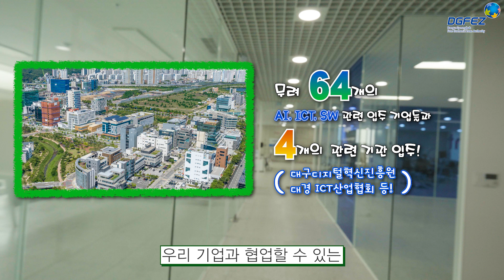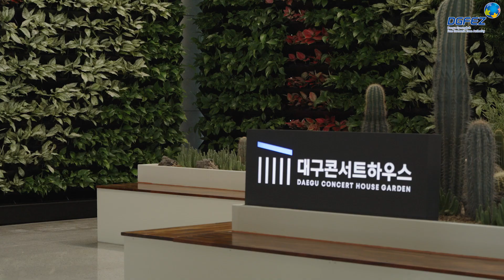(ENG/CHN/JPN) DGFEZ 기업탐방, 로봇기업 (주)유엔디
수성알파시티엔 많은 AI, ICT, SW 기업들이 입주해있습니다!

오늘 만나볼 기업은 그 중에서도 로봇 툴체인저와 로봇 자동화 관련 기술을

개발하는 로봇 기업, 주식회사 유엔디입니다!

유엔디에서만 볼 수 있는 특별한 공간과 DGFEZ에서 입주기업 직원들을

위해 준비한 SPRING CONCERT를 영상으로 담았습니다.

함께 구경해볼까요?

[ENG]
Many AI, ICT, and software companies are based in Suseong Alpha City!
Today, we’re meeting one of them — UNDI Co., Ltd., a robotics company specializing in robot tool changers and automation technologies.
We captured on video a special space unique to UNDI and the Spring Concert hosted by DGFEZ for tenant company employees.
Shall we take a look together?

[CHN]
在寿城区阿尔法城市（Suseong Alpha City），有众多 AI、ICT、软件企业入驻！
今天我们要探访的企业是其中之一——专注于机器人换工具装置和自动化技术的UNDI 株式会社。
我们用镜头记录了 UNDI 独有的特别空间，以及由 DGFEZ 为入驻企业员工精心准备的春季音乐会。
一起来看看吧！

[JPN]
スソンアルファシティには、多くのAI、ICT、ソフトウェア企業が入居しています！
本日ご紹介するのは、その中でもロボットのツールチェンジャーおよび自動化技術を開発する株式会社UNDIです。
UNDIならではの特別な空間と、DGFEZが入居企業の従業員のために用意したスプリングコンサートの様子を映像に収めました。
一緒に見に行ってみましょう！